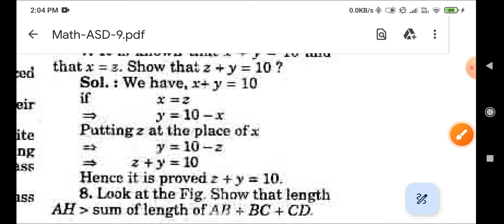H.M. PUBLICATION SOLUTIONS Q7 CLASS 9 CHAPTER 5 | INTRODUCTION OF EUCLID'S GEOMETRY | SOLUTION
H.M. PUBLICATION SOLUTIONS CLASS 9TH CHAPTER 5 | INTRODUCTION OF EUCLID'S GEOMETRY | SOLUTION
introduction to euclids geometry
learn maths with lucky sir
class 9 euclids geometry
class 9 maths euclids geometry
chapter 5 introduction to euclids geometry
maths ncert
educates mathematics
learn maths in english language
maths class 9 chapter 5
cbse
ncert
exercise 5.1
cbse class 9 maths
class 9 maths ex 5
cbse class 9 exercise 5.1
euclids geometry class 9
ncert maths class 9
introduction to euclid's geometry
class 9 maths by tiwari classes
mansi maths
learn maths in hindi language
9th class
9th class math
9th class mathematics
exercise 6.1
class 9 maths lines and angles
maths class 9 chapter 6 lines and angles
composite mathematics by shivam sir
maths in hindi
class 9
9 maths ncert
ncert 9 maths
maths for cbse board
maths 9 class
composite mathematics class 8 by tiwari classes
chapter 5 exercise 5.1
class 9 chapter 5 by tiwari classes
ncert grade 9 exercise 5.1
ncert solutions by tiwari classes
maths by shivam sir
maths by tiwari classes
hastinapur maths classes
class 9 cbse maths
ncert maths for class 9
cbse board 9maths
tiwari classes shivam
tiwari classes
grade 11 euclidean geometry
class 9 math exercise 5.2 ncert
ch 5 ex 5.1q2
class 9th maths
class 9maths chapter 5 exercise 5.2 q2
chapter 5 exercise 5.2
9 maths chapter 5 exercise 5.1 question 5
9th maths syllabus
9 maths chapter 5 exercise 5.1 question 2
ncert maths cbse board
9th maths solution
maths with lucky sir g
maths in hindi language
ncert book
ch 5 ex 5. 1 q5
chapter 5exercise 5.1 q5
maths by lucky sir
class 9maths
9 maths ch 5 ex 5.1 q2
9th ex 5.2 q1
5.2 q1
educatemathematics
ch 5 ex 5.2 q1
chapter 5 exercise 5.2 q1
chapter 5 exercise 5.1 question 1
ch 5 ex 5.1 q1
9th maths exercise 5. 1 q1
class 9 cbse board maths
maths with lucky sir
class 9 maths 5.1question 1
chapter 5 exercise 5.1 q 6
what is definitions eulids geometry
pythagoras theorem
thanks pramey ka
euclid vibhajan pramey ka
euclid ki jyamiti ka parichay
kaksha 9 ke ganit ka chapter 5
what is introduction euclid geometry
class 9th mathematics chapter 5
ex 5.1 q 6
9 class maths cbse board
ch 5 ex 5.1 q 6
cbse board
9th ncert maths for class 9
maths by lucky sir ji
9 maths syllabus
best solution for 9 cbse board
9th ncert maths cbse board
9th ncert maths
chapter 5 exercise 5.1 q 3
ncert 9th maths
real-life applications.
problem-solving
construction
geometric figures
postulates
axioms
euclidean geometry
english mediam 9 maths
educates mathemtics
educatesmathematics
ap maths class 10 ncert solutions
exercise 5.2
ch 5 introduction
ap maths class 10
ap maths class 10 trick
ap maths class 10 in hindi
9th class ncert maths 5.2 in hindi
chapter 5exercise 5.1 question 2
motion
magnetic effect
electric current
human eye
light
heredity & evolution
reproduction
control and coordination
life process
periodic classification of elements
acid & bases
metals & non metals
carbon
chemicals reactions
statistics
geometry
algebra
trigonometry
maths class 9 chapter 5 in one shot
begusarai wala classes
basic maths
english grammar
eculid's geometry
science class10
chapter 5 introduction to euclid's geometry by shivam sir
exercise 5.1 chapter 5 euclid's geometry class 9 maths
chapter 5 introduction to euclid's geometry class 9 maths
exercise 5.1 chapter 5 introduction to euclid's geometry
exercise 5.1 chapter 5 introduction to euclid's geometry class 9 maths
educate mathematics
class 9 maths by shivam sir
class9maths euclidsgeometry